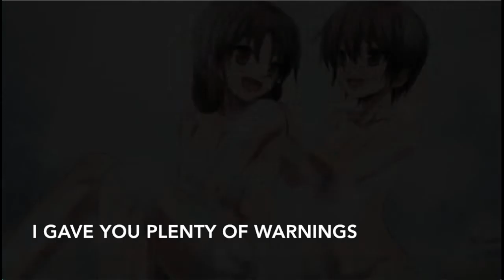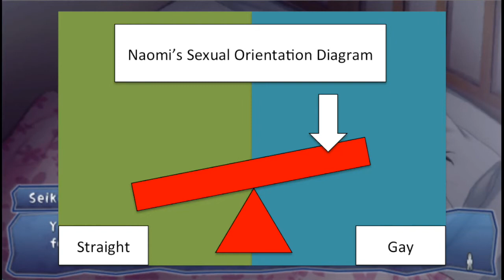Corpse Party, Book of Shadows - Episode 1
Portal 2 with Quack Team Steev